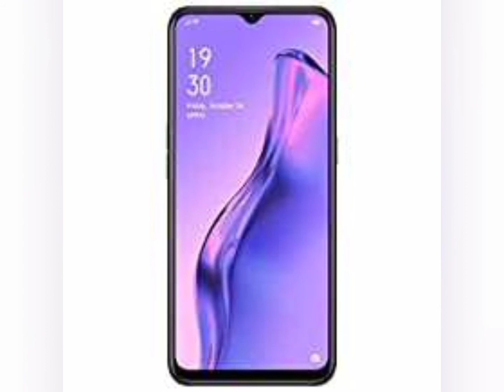Hitech Fancy Mobile Phones 2021 @ Amazon / Offer Price / Smart Choice Shopping Zone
For Link 👇